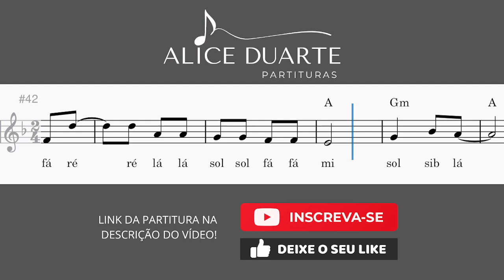Ta-hi (Pra Você Gostar de Mim) | Tutorial | Aprenda a tocar com Partitura Facilitada + Playback